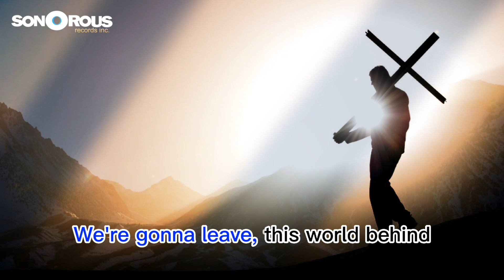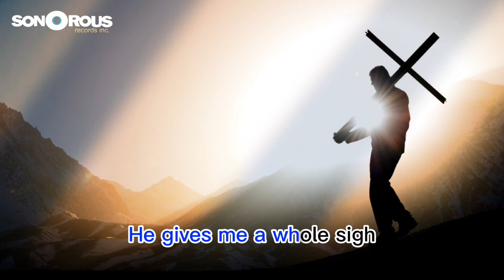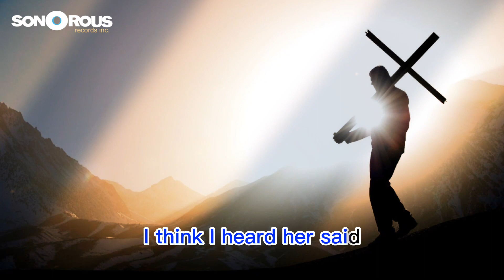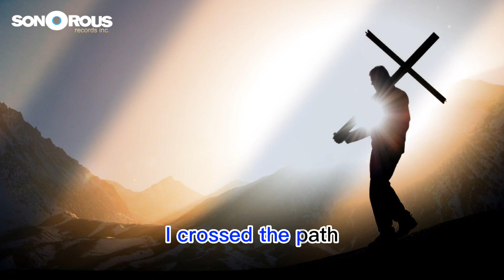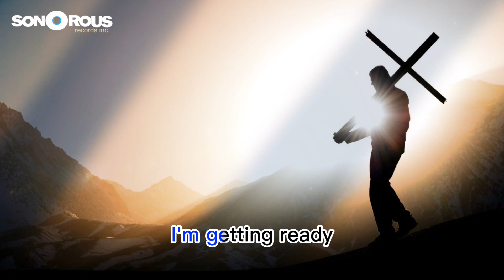I'm Getting Ready by Shirley Caesar (With Full Lyrics) | Gospel Songs | First Lady of Gospel Music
🎵 ARTIST NAME: Shirley Caesar

🎵 SONG TITLE: I'm Getting Ready

🎵 ALBUM: Teach Me Master

🎵 ARTIST BIO:
Shirley Caesar is a renowned American gospel singer whose career has spanned seven decades. Born Shirley Ann Caesar-Williams in 1938, she was the tenth child in a family of twelve. Her father was the lead singer in a gospel quartet, and she began singing with him at the age of ten.

Caesar is widely considered to be one of the most influential figures in gospel music, with a career that has touched the lives of millions. She has received 10 Grammy Awards, 12 Stellar Awards, and 17 Dove Awards, but her commitment to her church remains paramount. Caesar is known as "The First Lady of Gospel Music" and "The Queen of Gospel Music".

🎵 LYRICS:  I'm Getting Ready

I can hear, the church bells tolling
I can hear, the saints are singing
I can see, hearse wheels are rolling
Somebody&#39;s leaving, a world of toll and stride
I realize that surely and eventually
We&#39;re gonna leave, this world behind
That&#39;s why I&#39;m making
Oh, making preparations
To meet the Lord
To meet
Oh yes, I am
The Lord
A woman came to me one day
She came and said, &quot;Shirley, I&#39;ve got something to tell you now.&quot;
&quot;I&#39;m not ready, I&#39;m not ready to give up my wicked ways.&quot;
Everytime, everytime I make a step toward the kingdom
Oh yeah
Mean old Satan
That mean old Satan
He gives me a whole sigh
I told, oh yes, I did
I told that woman
How can you hold out any longer
When you see that Jesus
Jesus, he loves you so
I think I heard say
She said, “I&#39;m getting ready”
Yeah
I&#39;m getting ready
To meet
The Lord
My Lord
She got testifying and saying these words
I&#39;m getting ready
Getting ready
I&#39;m getting ready
Getting ready
Getting ready
Yes, I am
Getting ready
I&#39;m getting ready
Getting ready

Oh yeah, I&#39;m getting ready
Every day of my life
I&#39;m getting ready
I&#39;m packing up now
I&#39;m getting ready
I am ready, I am ready, I&#39;m ready
I&#39;m getting ready
Getting ready
I&#39;m getting ready
Getting ready
I&#39;m getting ready
Getting ready
I&#39;m getting ready
Getting ready
I&#39;m getting ready
Getting ready
I&#39;m getting ready
Getting ready
To meet
The Lord
I am saying these words
I&#39;m getting ready
Getting ready
Yes, I am
Getting ready
I missed a child
Getting ready
Accumulation
Getting ready
Crossed the path
Getting ready
My body getting weak
Getting ready
To meet the God
Getting ready
To see Him
Getting ready
I touched my body
Getting ready
That’s alright
Getting ready
That’s alright
Getting ready